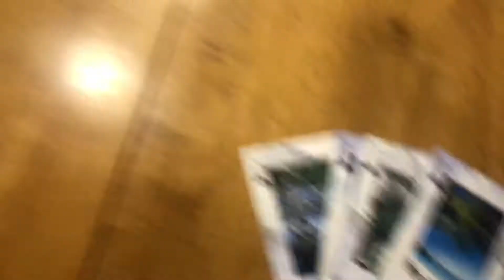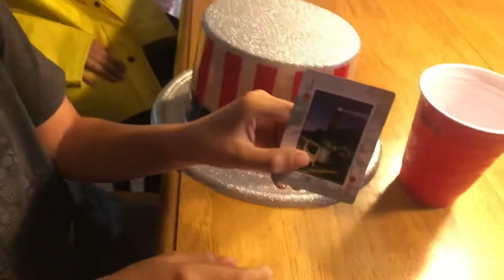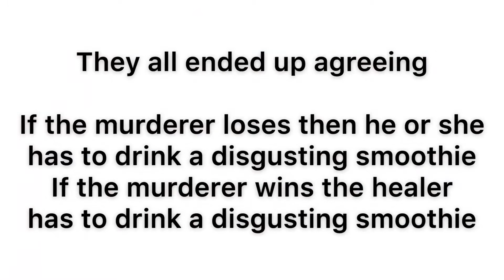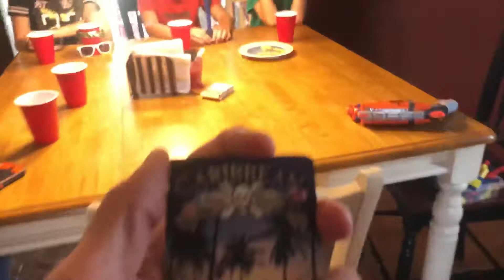The Mafia Returns!!